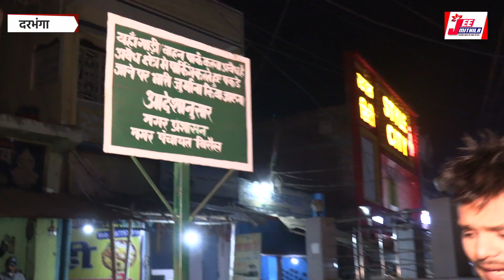बिरौल नगर पंचायत प्रशासन के नमहर सूचना ? जी मिथिला संपादक बृजनंदन चौधरी के ई ग्राउंड रिपोर्ट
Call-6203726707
मिथिलाक मधुर आवाज मैथिली मे मिथिला सऽ लो कऽ दरभंगा तक के पूरा समाचार

समाचार , गीत-संगीत , खेल-कूद सँ संबंधित बात-विचारक लेल जूरल रहू Jee Mithila क संग ।

Editor-in-chief : Braj nandan choudhary
Reporter: Braj nandan choudhary
Camera:Shivam roy

बिना जी मिथिला के अनुमतिके एहि वीडियो के कतहु
अन्य जगह पर अपलोड करब साइबर नियमक अनुसर दंडात्मक कारवाई कयल

✴️ Jee Mithila YouTube चैनल पर जुरबाक लेल धन्यवाद।.